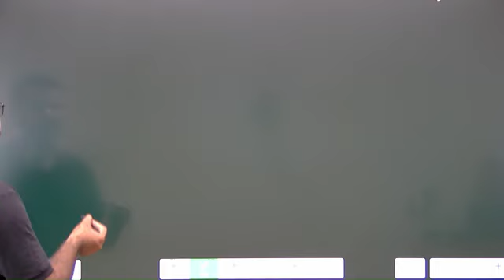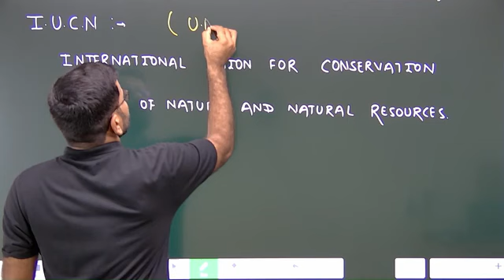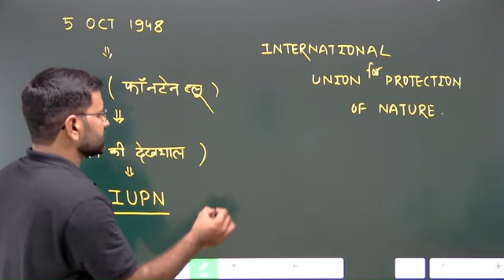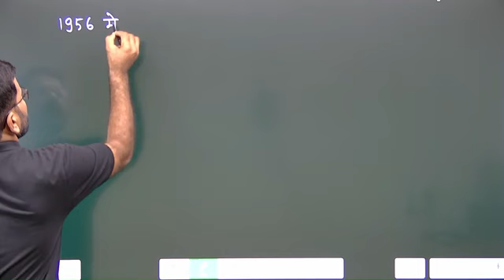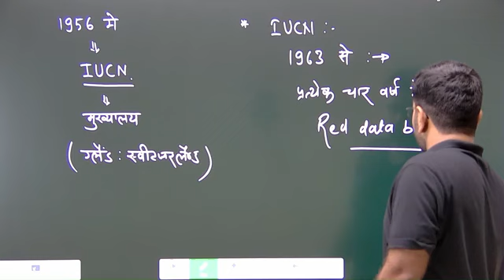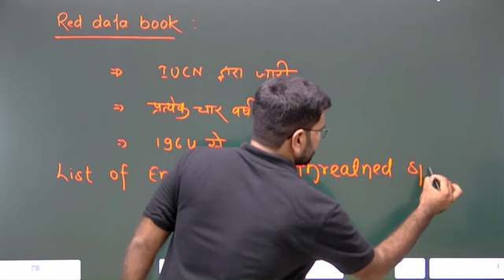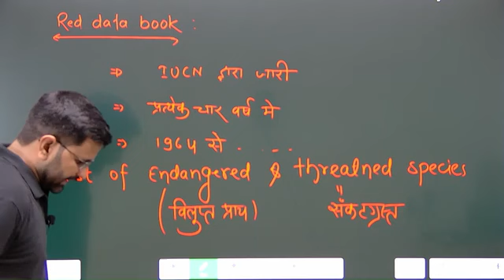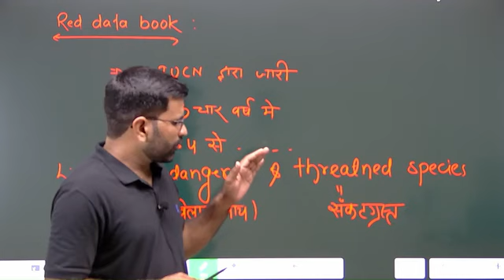IUCN ( INTERNATIONAL UNION FOR CONSERVATION OF NATURE AND NATURAL RESOURCES )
🙏  अवनी एज्युकेशन परिवार आपका हार्दिक अभिनन्दन करता है । 🙏

👉Our Motto : Psychology, Motivational and Exam Prepration. Willpower is basis of success..
👉आपकी और हमारी मुहीम : " जीत जाएंगे हम "